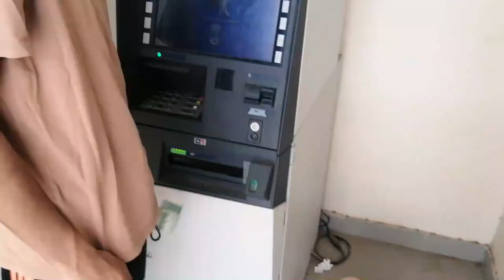Pool Saturday😊😍 Mardan | My weekend | Hostel Life Mardan | Muneeb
Kafi log poochtay hain k hostel mein bore hoty ho jab to kia krty ho... here's one of the activity... paas mein Eek swimming pool hai wahan chaly jatay hain zyada garmi ho to...